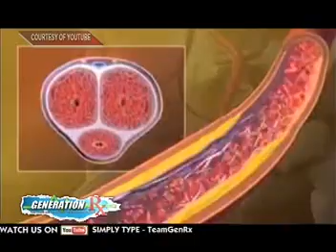Ginseng for sexual stamina on Erectile Dysfunction (Household Healers) Studio 23 GENERATION RX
8:30 AM TO 9:00 AM, SATURDAYS - GENERATION RX. YOUR HEALTH AND TRAVEL SHOW THAT KEEPS YOU INFORMED.